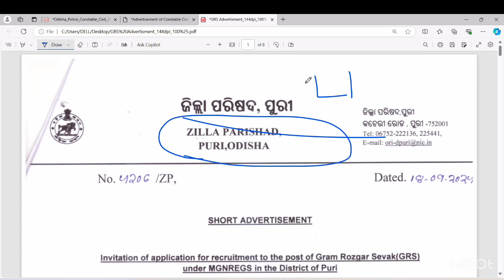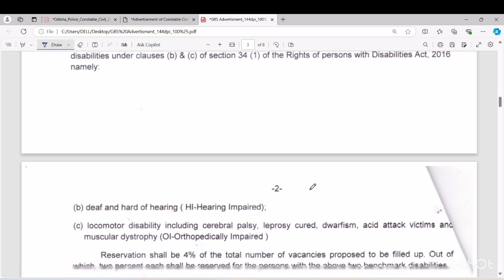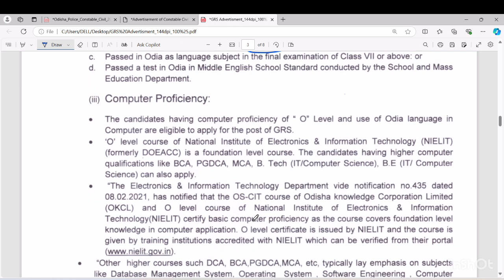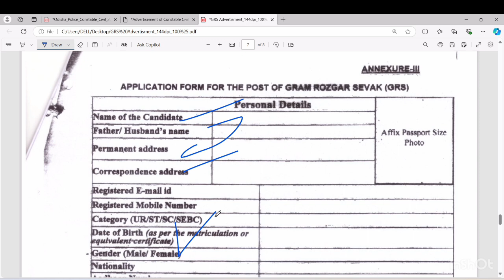ପୁଣି ଆସିଗଲା GRS ନିଯୁକ୍ତି ସୁଯୋଗ l 182 GRS VACANCY RELEASE BY GOVT OF ODISHA DETAILS VIDEO BY HS ARUN